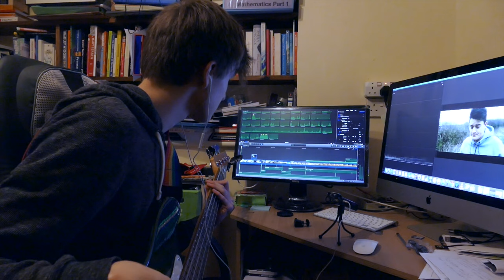Impedance - The Behind the Scenes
this is the BTS of my short film which I'm making with film studies at A level, I'm making it with my m8 Tom Williams who is directing the film, and our m8 Tom O'rouke is acting in it for use.